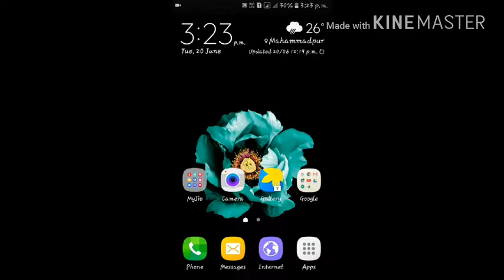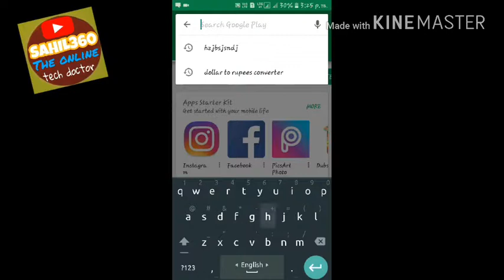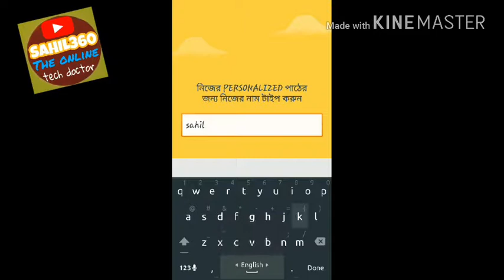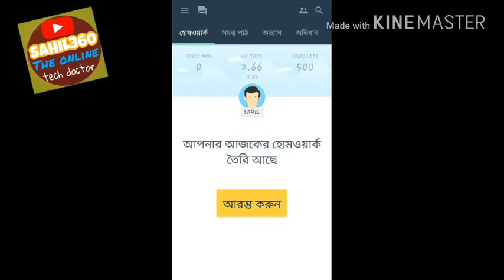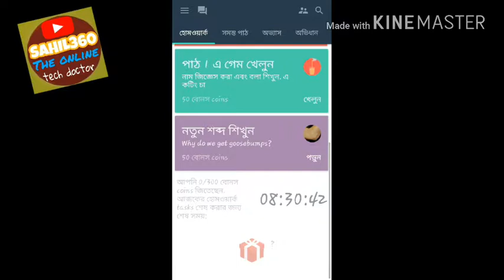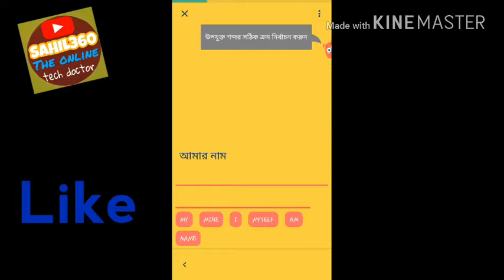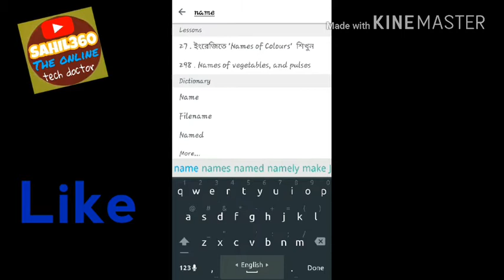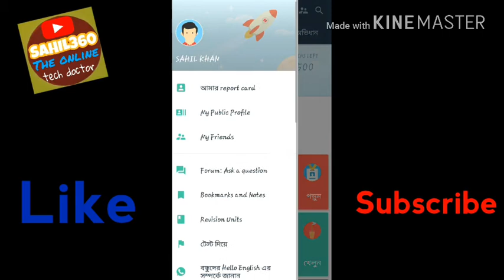আপনার হাতের মোবাইল দিয়ে মাত্র ৩০ দিনে ইংরাজি !How to learn spoken english|bengla tutorial#SAHIL360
আপনার হাতের মোবাইল দিয়ে মাত্র ৩০ দিনে ইংরাজিতে !How to learn spoken english|bengla tutorial#SAHIL360